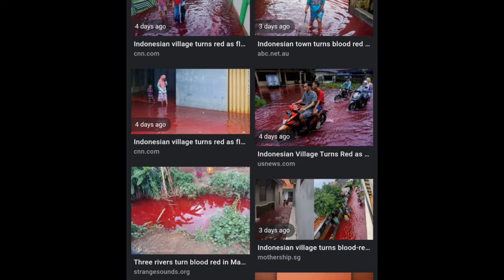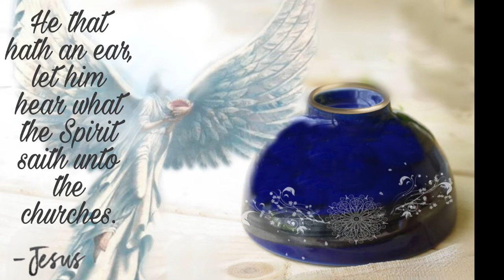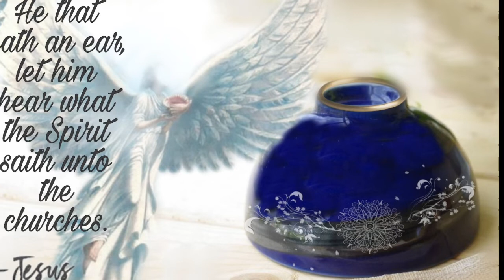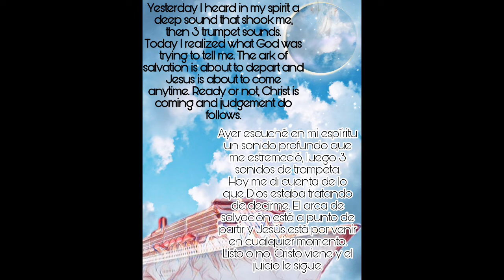Huge Tsunami 🌊 Vision Dream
Vision given to me November 2019.

I'm only going to share what was given to me by God in addition to the Bible verses. I was shown a huge tsunami wave with God's judgment fire moving inside of it. I was not given revelation about the eminent earthquake in California, however, for God's revelation on the earthquake please visit: Faithful Watchman YouTube channel.

Do not fall for the false teachings of God is love only he does not judge. The Lord himself reminded me three mornings ago to share the dreams he gave us and the end time messages. There are numerous Bible verses describing how God judges the nations (don't just believe any false teachings and repeat what you hear out there, read the Bible yourselves).

This judgments are coming because of evil and the bloodshed of the innocents, especially the innocent childrens, and the unrepentance of sins.

It doesn't matter whether you believe in Jesus or not one day you and everything else will bow to him and confess he is God when you are judged by him for everything you have done and said in this life. Romans 14:11, Philippians 2:11.

We love not the world, but every living soul that dwells in it, from every nation. We want everyone to come to Jesus, even those that will be affected by this tsunami.. new zealand, japan, the philippines, west australia, indonesia, east china, east russia, west canada, alaska, west of united states, west of mexico, the entire west coast south america in the south pacific ocean.

Verily, verily, I say unto you, He that heareth my word, and believeth on him that sent me, hath everlasting life, and shall not come into condemnation; but is passed from death unto life. John 5:22-24

ONLY in Jesus, we can find Hope, Peace, Eternal Life!

For more information on God's coming judgment related to this video please visit a beloved sister who is part of the bride, her channel "Jerusalem of Gold ministries - UK".

For more Revelation and information regarding the coming judgment of Earthquake and Tsunami visit another bride of Christ channel's named Faithful Watchman.

🎀𝔾𝕠𝕤𝕡𝕖𝕝 𝕠𝕗 𝕤𝕒𝕝𝕧𝕒𝕥𝕚𝕠𝕟 𝕒𝕟𝕕 𝕙𝕠𝕨 𝕥𝕠 𝕓𝕖 𝕤𝕒𝕧𝕖𝕕🎀